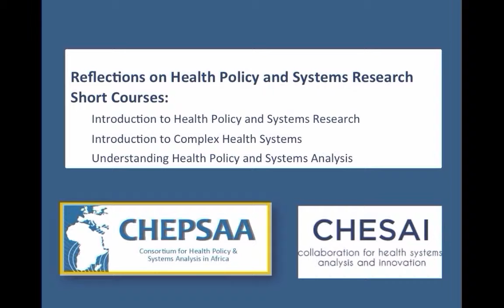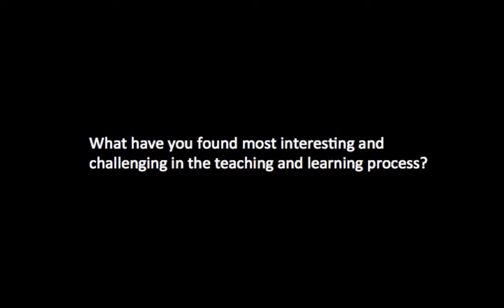SOPH Winter School 2015 Participant - Meet Lucie Allan